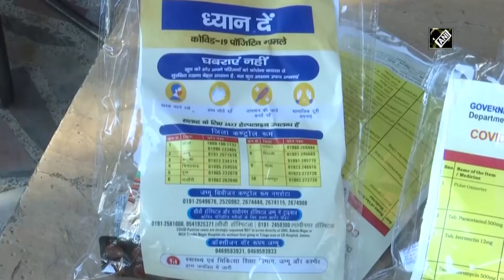J&K govt provides free COVID care kits to home isolated patients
Jammu, May 17 (ANI): J&K administration has come forward to provide free COVID care kits to coronavirus infected patients who are in home isolation. Tehsildar- Bahu, Rohit Sharma said, "We're providing oximeter, medicines including vitamins to COVID positive patient at home. It is an attempt to support people fighting coronavirus.” The special COVID Care kits contain Oxymeter, medicines and also pamphlets of dos and don'ts.